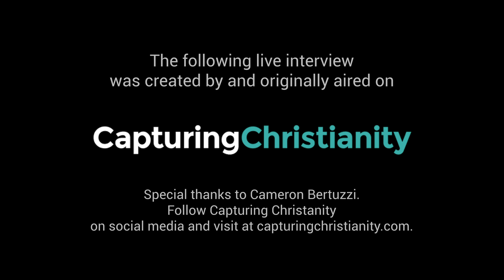Kalam Discussion w/ Dr. Craig and Dr. Alex Malpass on Capturing Christianity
Dr. Craig and Dr. Alex Malpass discuss the second premise in Dr. Craig's formulation of the Kalam Cosmological Argument.

Special thanks to Cameron Bertuzzi of Capturing Christianity for the hosting and usage of this video